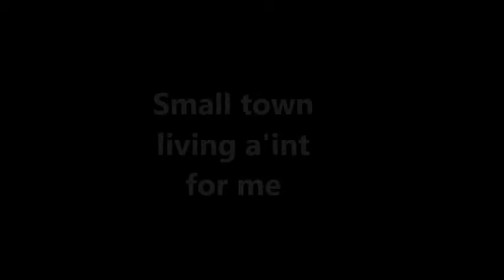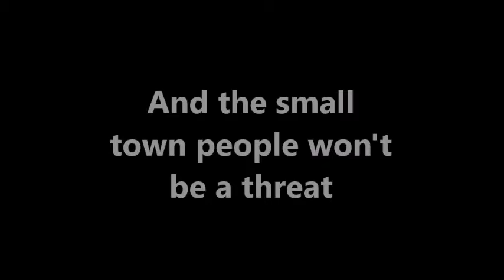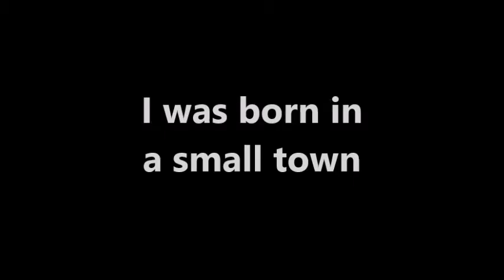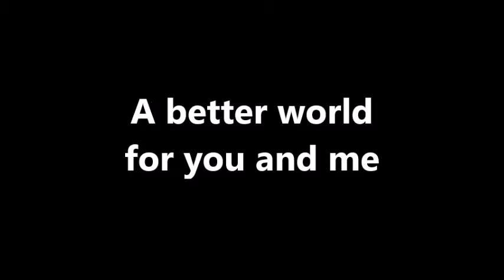Small Town (Original Version)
This is the original version of John Mellencamp's "Small Town". You'll see why his record label made him change the lyrics.